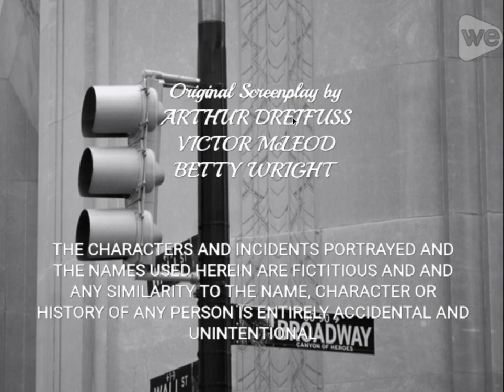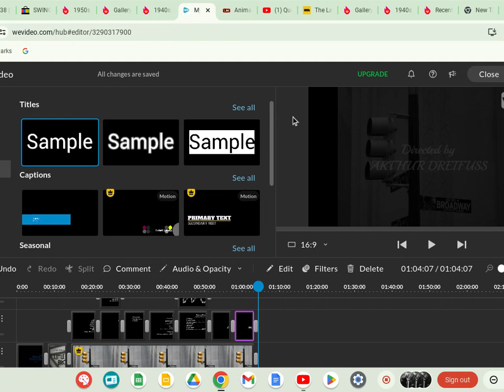Little Miss Broadway (1947) Title Sequence